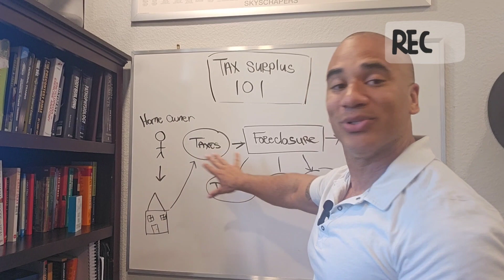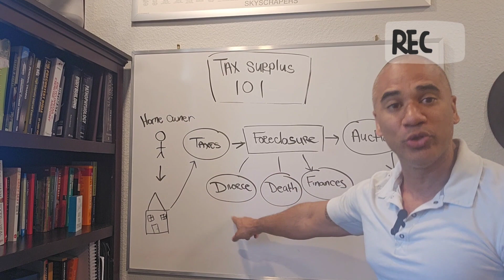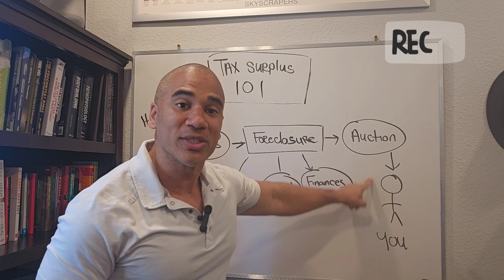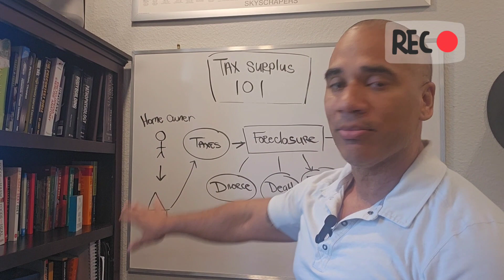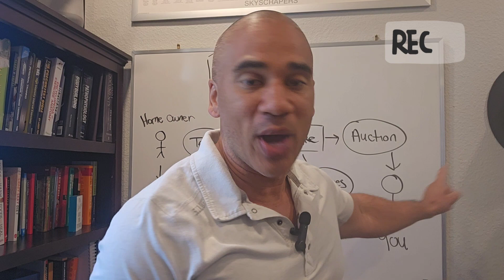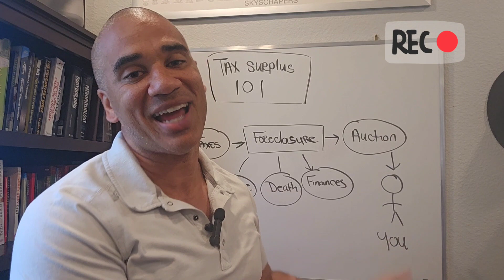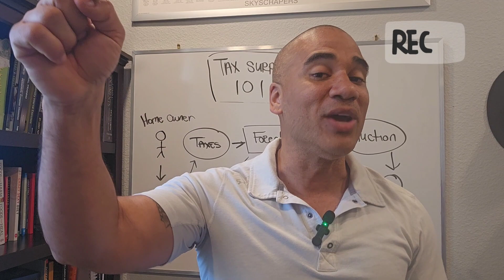Tax Surplus 101 (2024): Learn exactly what tax surplus is and HOW to make money in this business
Below, you will find access to my FREE training and Mentorship program for those ready to start and grow their business today!

Yo! Let’s talk serious opportunity here! 💥 Did you know there’s BILLIONS of unclaimed cash just sitting there, waiting for someone to claim it? And guess what? That someone could be YOU—helping others find and claim their unclaimed funds while building your OWN business empire!

Here’s the deal: I’m not here to give you some boring lecture. I’m here to guide you through every step of launching your OWN unclaimed funds business—from finding these hidden treasures to turning them into a profitable business that works for you.

You want freedom? You want to control your time? You want a side hustle that scales into something serious? That’s what this channel is all about. I’ll show you how to go from zero to HERO in the unclaimed funds game—no experience needed. My digital course and mentorship program will equip you with everything you need to WIN in this space.

This is your chance to play BIG. I’ll teach you the strategies, provide support, and give you real-world examples of how this business works—so you can hit the ground running. Whether you're looking to start from scratch or grow your existing business, I've got you covered. 🏆

Don’t just watch from the sidelines—jump in! You're about to change your life by helping others reclaim what's theirs, and in turn, create something truly powerful for yourself.

No fluff. No gimmicks. Just real value, real money, and real success.